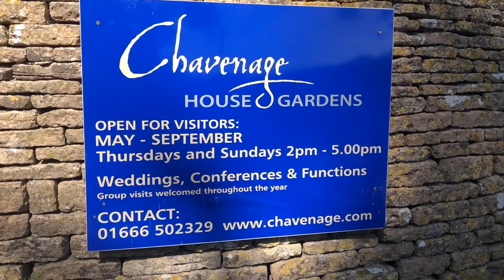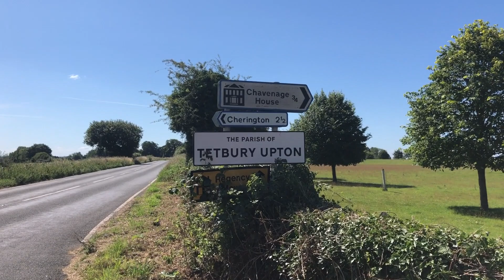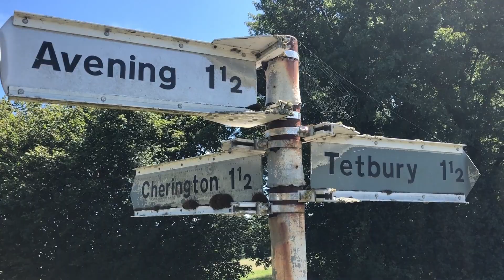A Seven Mile Country Walk.....what a gorgeous day !! 🥵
Dedicated to Tatyana and Ann. Татьяна и Энн 😊 😊

We decided to go on (for us!!) a major walk 7 miles / 11km !!  Well thats a long way for an old fat man!!

Leaving home, walking through Tetbury, out Chavenage Lane, turning right after Chavenage House.  Crossing the Tetbury to Avening road and walking towards Cherington.  Before Cherington, turning right and back to Tetbury!  Absolutely knackering!

But, nevertheless, enjoyable in its way. close to nature! One "good" thing about Covid, is that is has brought out many more walkers and cyclists including me.